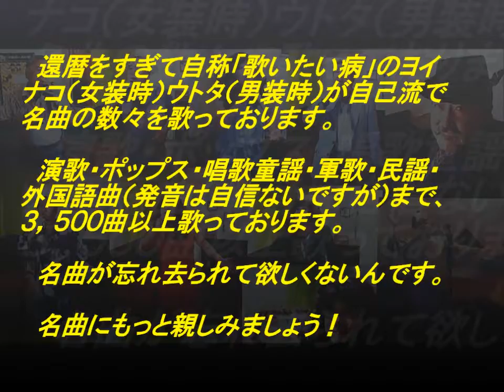表題付女の意地歌詞付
西田佐知子さんの名曲『女の意地』を歌い直して歌詞も付けてみました。